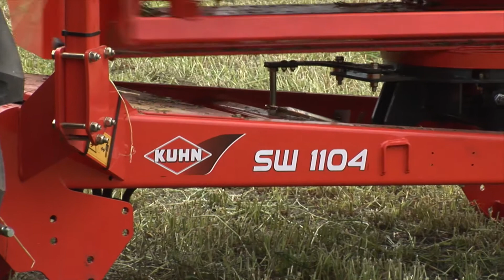KUHN RW/SW Range - Wrappers (In action)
Crucial part of the silage making process is wrapping the bale for storage. By wrapping the bale nutrient loss is prevented and as a result maximum nutrient value is secured for your...